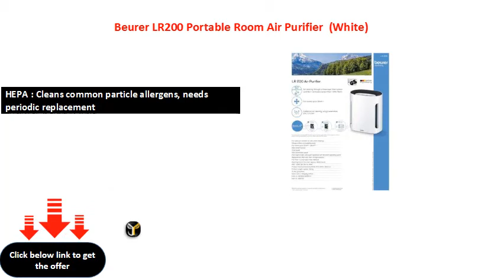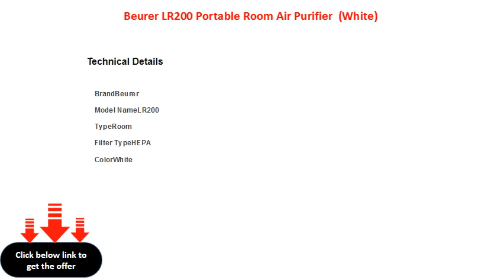Beurer LR200 Portable Room Air Purifier White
15 sq ft :Suitable for a Small room
HEPA : Cleans common particle allergens, needs periodic replacement
3 km/hr : Large rooms need higher CADR ratings to filter more air per min